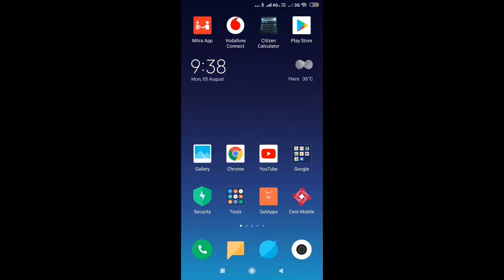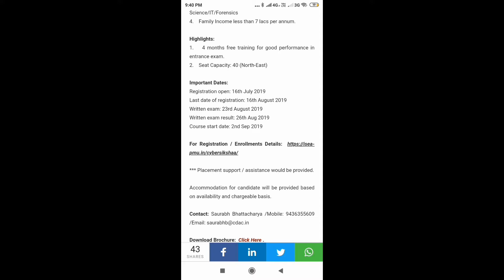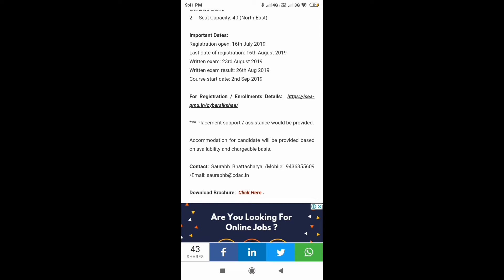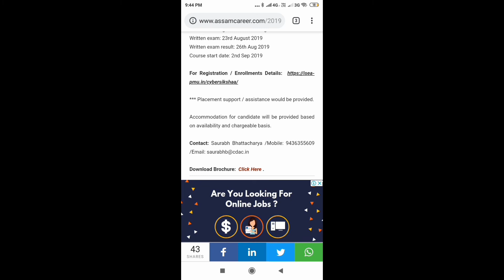Cyber Shikshaa”: C-DAC Silchar Training Program For Women Engineering Graduate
Cyber Shikshaa”: C-DAC Silchar Training Program For Women Engineering Graduate click direct for female Candidate